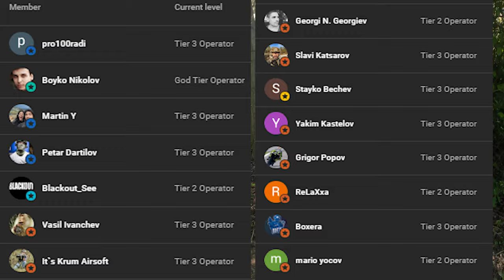ЕТО КАК ИЗГЛЕЖДА НОВИЯ ТЕРЕН НА БОЙНО ПОЛЕ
Здравейте,
днес сме на бойно поле
Хубавото време беше предпоставка за една много готина игра
Дано клипчето ви хареса

Репликата ми е сервизирана и тунингована от
The shooter's workshop
с Blaster Devil BBs сами може да видите крайния резултат